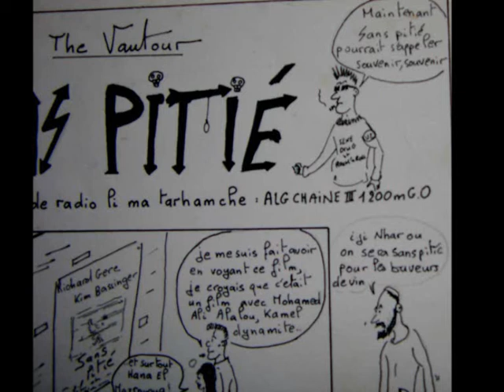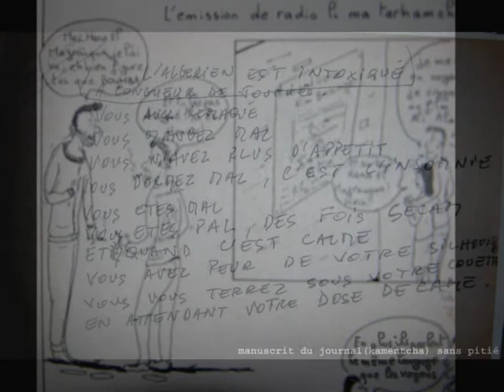"Sans pitié" le journalisme à vapeur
Extrait de l'émission "sans pitié" Radio Alger chaine 3;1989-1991.
Animateurs: Allalou, Youcef Nedjimi, Kamel Dynamite.
Réalisateur : Kaddour Riad.